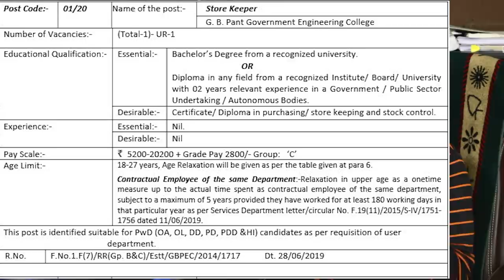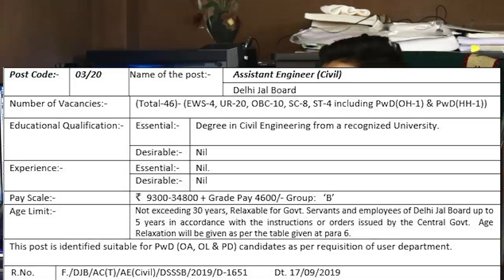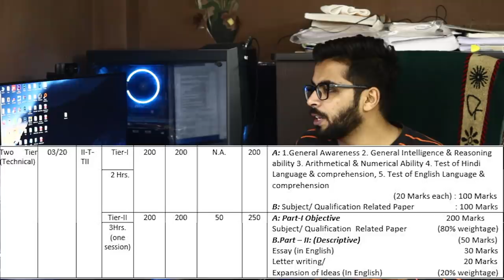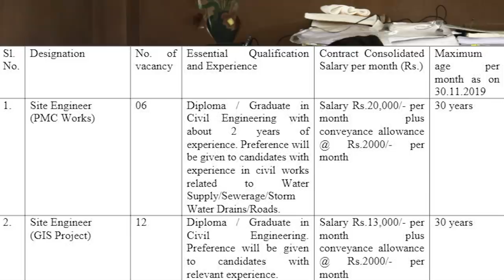DSSSB Recruitment 2020 | Salary ₹34,800 | WAPCOS Recruitment | NO FEE | NO Exam | Latest Jobs 2020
Today's Video consist of 2 vacancies
About DSSSB Recruitment 2020

About Wapcos Recruitment 2020
WAPCOS Recruitment 2020 All Latest and Upcoming Notifications released on WAPCOS Recruitment 2020-21 are updated right here. Instant availability of Information provided on WAPCOS Recruitment 07 January 2020 are for the benefit of the jobseekers and aspirants looking for jobs with WAPCOS.

Notification Link👇👇👇
DSSSB  Recruitment 2020